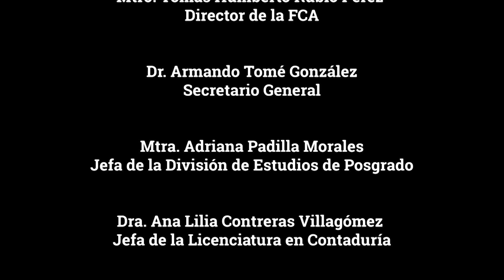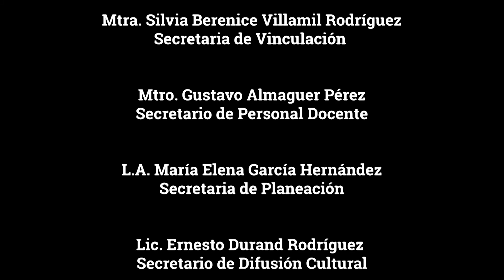Los retos de la democracia mexicana